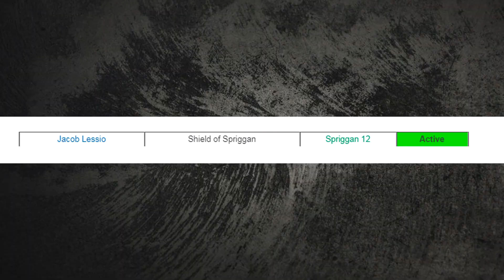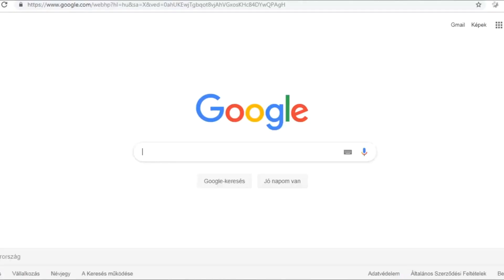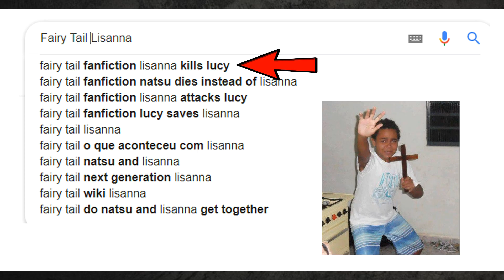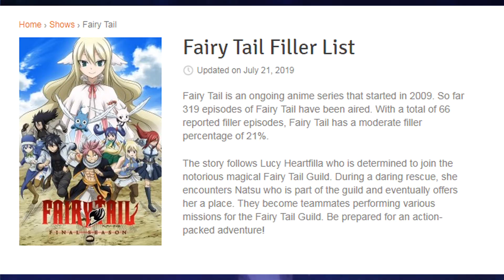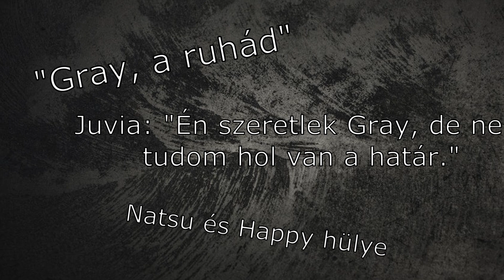Fairy Tail azaz "Egy diétásabb Naruto?!?" - Fairy Tail kritika